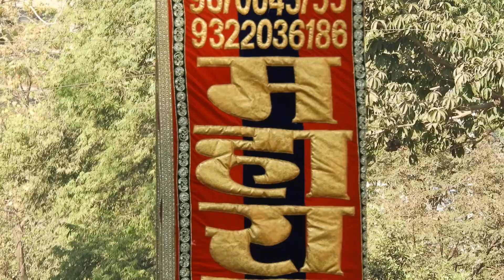SWAMI NARAYAN IN GHATKOPER CONTACT FOR BAND ON 9870045755/9821349115 [MR NARESH ALAT]